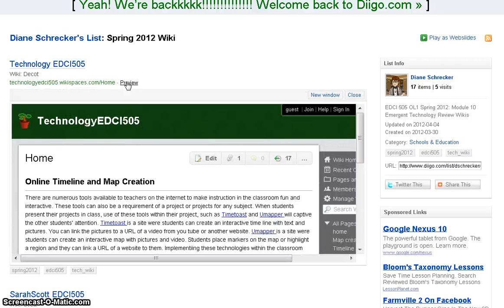Emergent Technology Wiki Comments & Diigo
EDCI 232: Emergent Technology Wiki: This short video (no autho) features information about posting comments on classmates wikis for the assignment module.  Be sure to place comments on the wiki itself, NOT on the Diigo page.